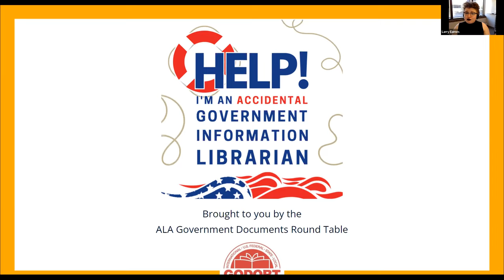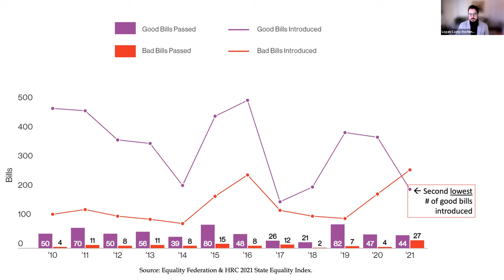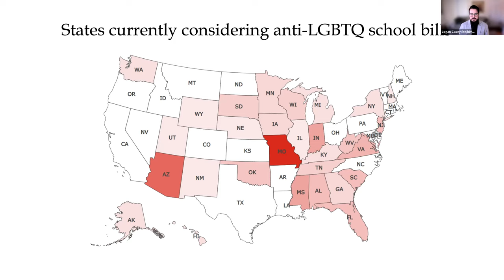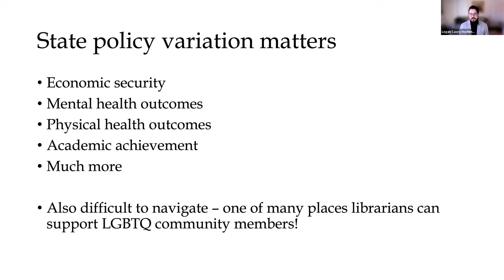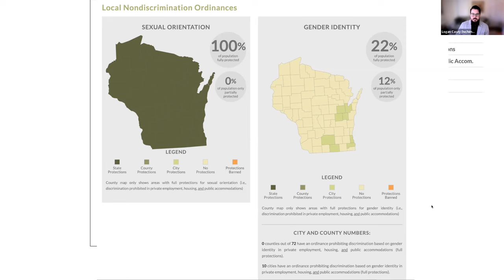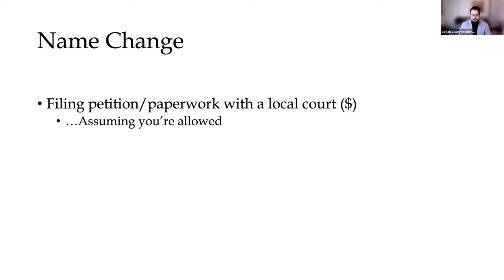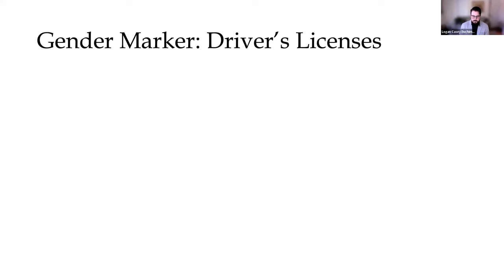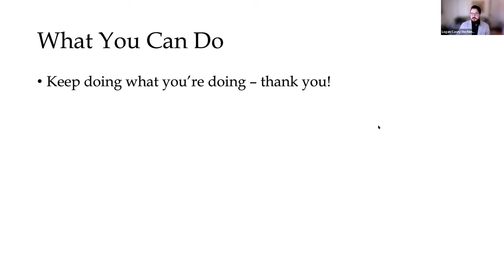States of LGBTQ Equality: Examining the Policies & How Libraries Can Support LGBTQ Community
Libraries play a critical role for so many vulnerable communities, including LGBTQ people. This session will review the current state policy landscape for LGBTQ legal equality, showing how government policies vary widely from one state and region to the next, and what that means for LGBTQ people’s lived experiences. In particular, this webinar will focus on laws and policies related to identity documents, such as how to legally change a name or update the gender marker on a driver’s license or birth certificate. This will include a review of resources, including MAP’s Equality Maps, for understanding and navigating state-by-state variation in these processes to support librarians’ ability to assist transgender and nonbinary patrons.

Based in St. Louis, Logan is MAP's Senior Policy Researcher & Advisor. He creates accessible and persuasive policy research and resources, manages all policy-related data including the LGBTQ Equality Maps tracking state and local progress, and leads MAP's movement capacity research. Prior to joining MAP, Logan was a Research Associate for the Harvard Opinion Research Program, where he was the deputy director on a polling series about discrimination in America, among other projects. He earned his Ph.D. in political science in 2016 from the University of Michigan-Ann Arbor, where his research focused on the influence of emotions in public opinion toward LGBTQ people and issues.